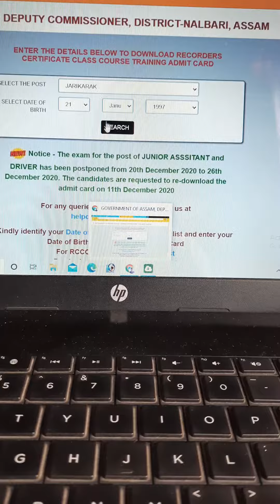Nalbari Deputy Commissioner Office Junior Assistant Exam postponed from 20th to 26th December 2020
The exam for the post of JUNIOR ASSSITANT and DRIVER has been postponed from 20th December 2020 to 26th December 2020. The candidates are requested to re-download the admit card on 11th December 2020